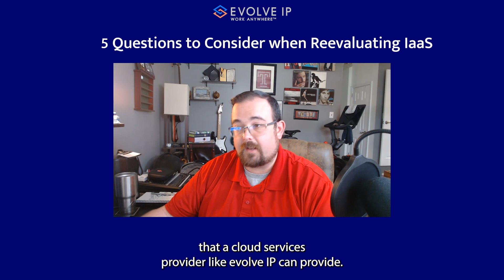Questions to Consider when Reevaluating IaaS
Rethinking IaaS?

The cloud is dynamic, and your business needs are constantly evolving.  That's why it's crucial to periodically re-evaluate your Infrastructure as a Service (IaaS) solution.

In this video, Evolve IP's Kevin Sullivan dives deep into the critical questions every organization should consider when reassessing their IaaS strategy.

Are you unsure where to start?  Kevin will guide you through essential questions like:

- Is my current IaaS provider meeting my scalability and performance needs?
- Does my IaaS solution offer the latest security features and compliance certifications?
- Am I paying hidden costs or experiencing a lack of transparency in pricing?

Ready to unlock the full potential of IaaS?  Contact Evolve IP today for a free consultation and see how we can transform your business.